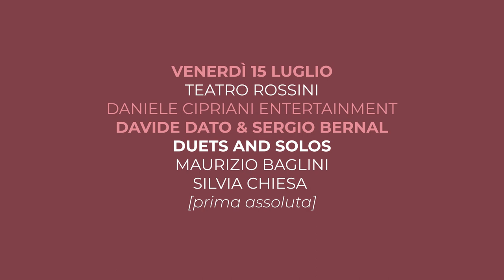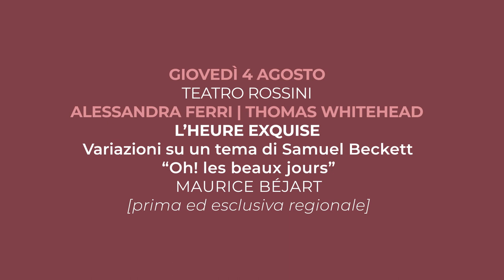Trailer Civitanova Danza 2022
CITTÀ DI CIVITANOVA MARCHE
AZIENDA TEATRI DI CIVITANOVA
AMAT
MiC - REGIONE MARCHE

CIVITANOVA DANZA 2022
XXIX FESTIVAL NEL NOME DI ENRICO CECCHETTI
1 LUGLIO_4 AGOSTO

La Città di Civitanova Marche, l’Azienda Teatri di Civitanova e l’AMAT rinnovano l’atteso appuntamento con Civitanova Danza, che festeggia la sua ventinovesima edizione dal 1 luglio al 4 agosto nei teatri della città. Per il festival dedicato al maestro Enrico Cecchetti - promosso con il sostegno di Regione Marche e MiC – otto appuntamenti con artisti italiani e internazionali e prime assolute a conferma dello slogan “Civitanova danza tutto” che accompagna da qualche anno la manifestazione, a testimonianza da un lato all'aspirazione a riunire in sé i rappresentanti del mondo e delle diverse culture, dall'altro alla tensione a una onnicomprensività dello sguardo per i diversi stili e linguaggi con cui la danza si esprime.

PROGRAMMA

VENERDÌ 1 LUGLIO
TEATRO ROSSINI
SCUOLA DI BALLO ACCADEMIA TEATRO ALLA SCALA
diretta da FRÉDÉRIC OLIVIERI
LARGO
MATTEO LEVAGGI
CANONE ALLEGRO
VALENTINO ZUCCHETTI
SERENADE
GEORGE BALANCHINE
[prima ed esclusiva regionale]

VENERDÌ 8 LUGLIO
TEATRO ROSSINI
JACOPO GODANI & DANCERS
RITRATTO D’ARTISTA
JACOPO GODANI

VENERDÌ 15 LUGLIO
TEATRO ROSSINI
DANIELE CIPRIANI ENTERTAINMENT
DAVIDE DATO & SERGIO BERNAL
DUETS AND SOLOS
MAURIZIO BAGLINI
SILVIA CHIESA
[prima assoluta]

SABATO 23 LUGLIO
FESTIVAL NEL FESTIVAL
˃ ore 19.15 TEATRO CECCHETTI
COMPAGNIA ABBONDANZA BERTONI
DOPPELGÄNGER
MICHELE ABBONDANZA, ANTONELLA BERTONI, MAURIZIO LUPINELLI
˃ ore 20.30 TEATRO ROSSINI
BALLETTO DI ROMA
PREMIÈRE
ANDREA COSTANZO MARTINI
[prima assoluta]
˃ ore 22 TEATRO ANNIBAL CARO
COMPAGNIA VIRGILIO SIENI
SATIRI
VIRGILIO SIENI
[prima assoluta]

GIOVEDÌ 28 LUGLIO
TEATRO ROSSINI
SPELLBOUND CONTEMPORARY BALLET
MARTE
MARCOS MORAU
THE REAL YOU
MAURO ASTOLFI
[prima assoluta]

GIOVEDÌ 4 AGOSTO
TEATRO ROSSINI
ALESSANDRA FERRI | THOMAS WHITEHEAD
L’HEURE EXQUISE
VARIAZIONI SU UN TEMA DI SAMUEL BECKETT
“OH, LES BEAUX JOURS”
MAURICE BÉJART

Vendita abbonamenti 26-29 maggio e 2-5 giugno, presso biglietteria Teatro Rossini (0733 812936) dal giovedì alla domenica, dalle ore 18 alle ore 20, sabato anche dalle ore 10.30 alle ore 12.30. Vendita biglietti dal 9 giugno. Informazioni e biglietterie AMAT (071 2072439) e circuito vivaticket, anche on line. Informazioni